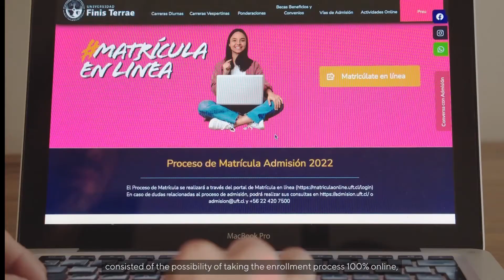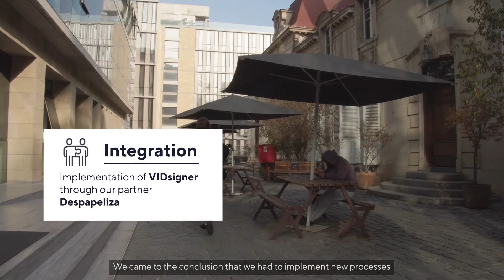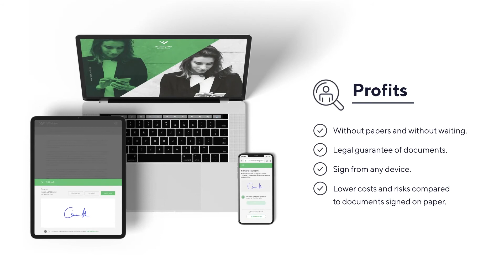Success Story with Finis Terrae University: Electronic signature in the educational sector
Integration of the REMOTE signature in education.

Validated ID together with Despapeliza resolved the challenge proposed by Finis Terrae University which was to process thousands of documents daily, bring the enrolment process online, reduce paper and waiting times, complying with the stages that were scheduled.